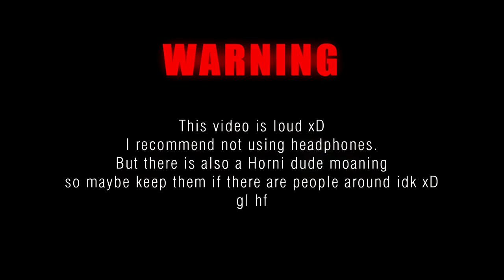Hell Let Loose - DO IT FOR THE VINE Edition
fake and homosexual

𝐒𝐩𝐞𝐜𝐬:
AMD RYZEN 7 2700X Eight-Core Processor 3.70 GHz
16GB ram (2x8gb, cant recall the brand )
Corsair VS Series VS650 650 watt
Samsun SSD 980 NVMe M.2
𝐑𝐞𝐜𝐨𝐫𝐝𝐢𝐧𝐠:  Nvidia Shadowplay
𝐄𝐝𝐢𝐭𝐢𝐧𝐠: Vegas pro 17
𝐓𝐡𝐮𝐦𝐛𝐧𝐚𝐢𝐥𝐬: Photoshop CS6
𝐒𝐭𝐫𝐞𝐚𝐦𝐢𝐧𝐠: OBS Studio

❤️ Chonky Members:
-PanikAsche
-Angelo Exe
-SilentStorm
-Viennux
-Xxx_360_Pope_Scope_xxX
-Lt_Trike
-Mr Crumpet
-Bjørn Sørensen
-Kolonel Unicorn
-OatBread
-Felix Delaforce

❤️ smol Members:
-Huy Đặng Minh
-Marksman Max
-kolopsaro
-Tomasz aka dr_dres
-HELIX
-Automator_2
-Ad3r1an
-Niels Johnsen
-Im Not Mervin
-Max
-LucaIUI
-Istrijan Homopit
-piippo paska
-SandlyCut
-FanboyKeks :3
-Marek Sasma
-pietreq